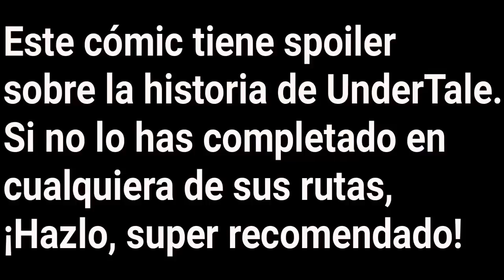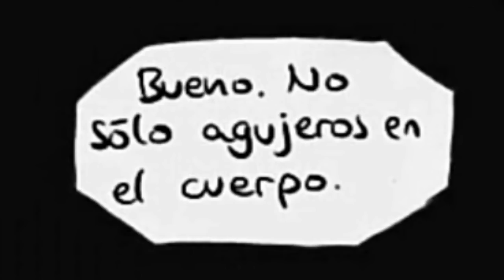"AfterTale" Parte 11 / Undertale Comics Español / Undertale FanDub / G4comics J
Creador(a)

Traductor(a)

"Leilamag" o "Leia the mag"

Bloqueo:
°Haters
°Acusadores de que robo contenido sin argumentos
°Quien haga Spam constante

Gracias 😄